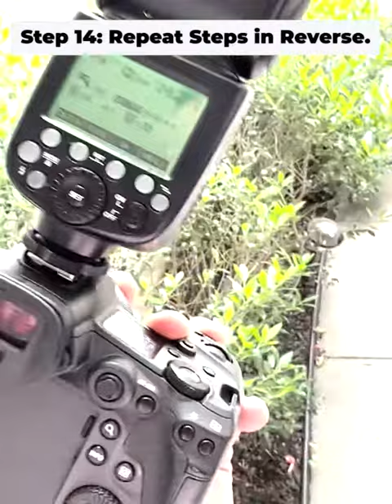How to Fix A Loose Hot Shoe On Canon R5 in under 5 minutes. Canon wiggly hotshoe repair Tutorial.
Hi Everybody!

If you want to fix a Canon R5 with a loose hot shoe, you’re really in for it. This is a 5 minute tutorial showing how to open the camera  in order to reach it and screw the mount plate back on. Believe me it’s a hassle, but this is the guide you need to get it done fast, efficiently, and with confidence.

Pro Tips:
Battery and Lens are heavy.
Take them out first.
Also, don't use a credit card if you have something better.
Eyepiece is a biiiaasshh to remove be gentle.

Thank you for supporting and watching and I really hope this helps.

link.tree- link.tree/louiscabrera